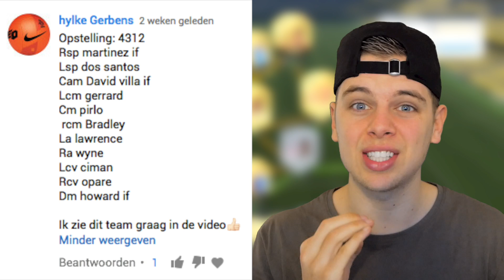NIEUWE LEGENDS!! FIFA 17 IK TEST JOUW TEAM! #10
▸ Over deze video: de FIFA 17 serie ik test jouw team, met toekomstige legends. In het Nederlands.
▸ Voor FIFA 17 Coins ga naar (Code: BAWZ voor korting!)

▸ Op die manier blijf je op de hoogte van al mijn FIFA en voetbal videos. :)